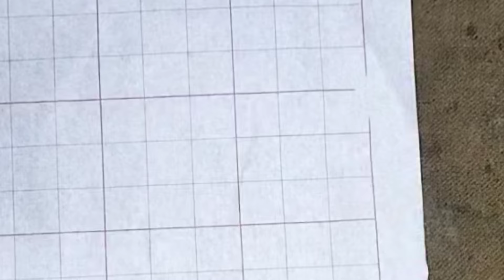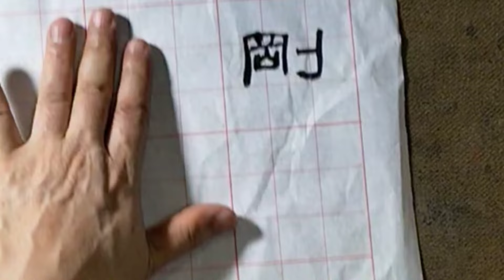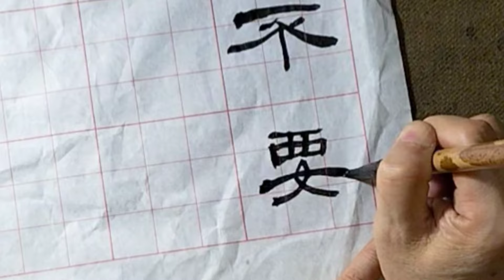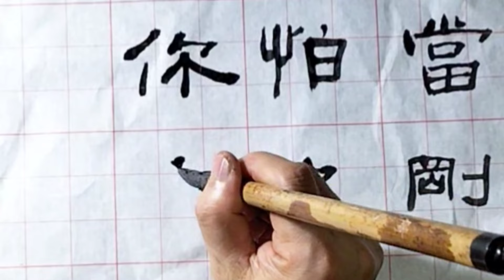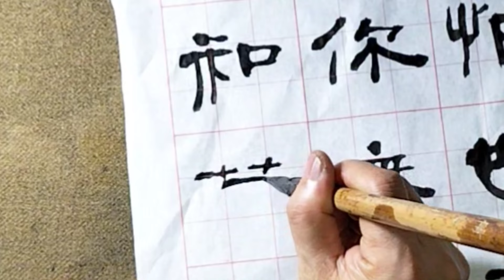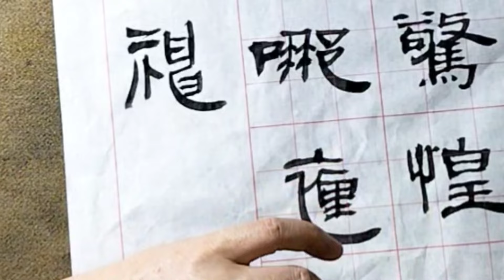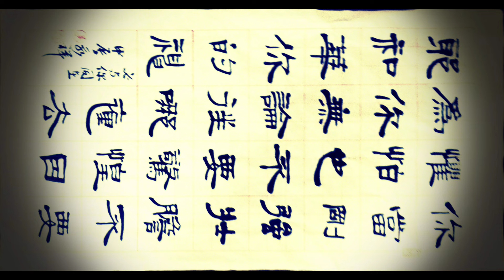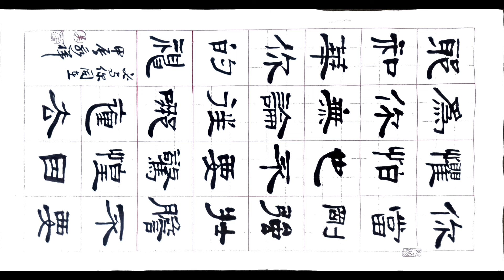隸書聖經約書亞節書-你當剛強壯膽！不要懼怕，也不要驚惶，因為你無論往哪裡去，耶和華你的神必與你同在。吳啟禎書法教室教學